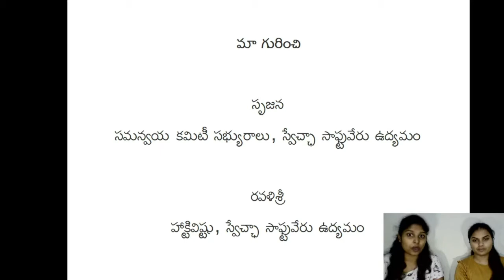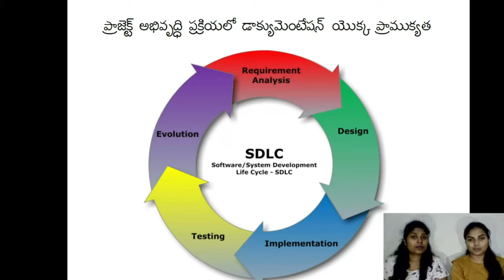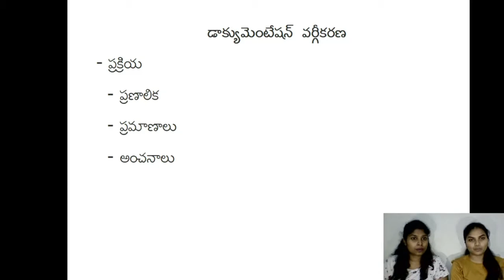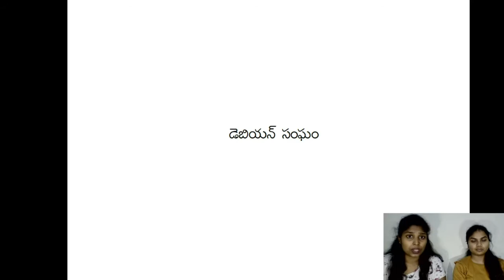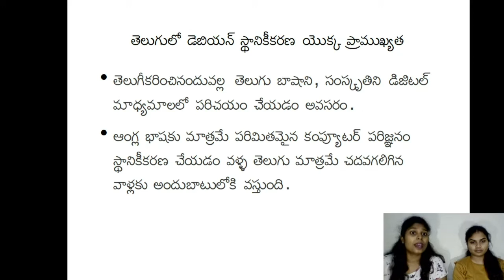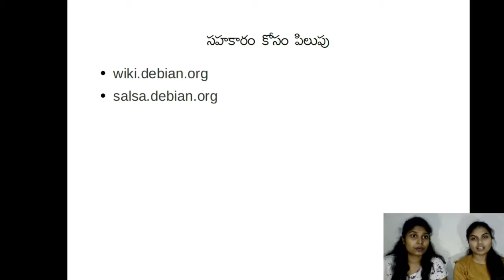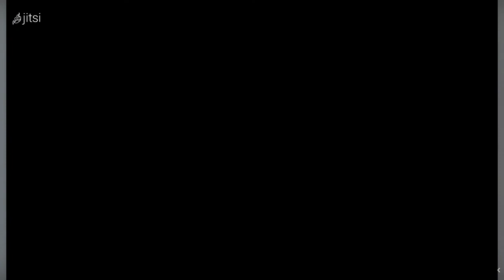తెలుగులో డెబియన్ డాక్యుమెంటేషన్ - Debian Documentation in Telugu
తెలుగులో డెబియన్ యొక్క డాక్యుమెంటేషన్ మాన్యువల్ గురించి తెలుసుకుందాం. తెలుగులో ప్రాజెక్ట్ డాక్యుమెంటేషన్ గురించి ప్రజలను మరింతగా అర్థం చేసుకోవడానికి స్థానికీకరణ చాలా ముఖ్యం. వారి సాంకేతిక ప్రాజెక్టులకు డెబియన్‌ను ఉపయోగించుకునేలా చేయడం ద్వారా ఇది చేయవచ్చు.

వక్తలు :
• సృజన, సమన్వయ కమిటీ సభ్యురాలు,  స్వేచ్ఛ సాఫ్ట్‌వేర్ ఉద్యమం.
• రవళి శ్రీ , స్వేచ్ఛ సాఫ్టువేరు ఉద్యమకారిణి.

Lets know about Documentation manual of Debian in Telugu. Localization is  much important to  make the people reach and understand more  about Project Documentation  in Telugu.This can be done by making them use Debian for their technical projects.
Speakers:
• Srujana Botcha, Coordination Committee Member of Swecha.
• Ravalisri, Free Software Activist & Full Stack Developer at Swecha.